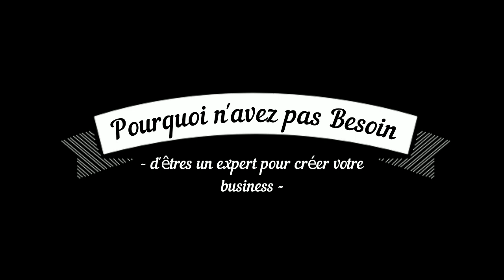Pourquoi Vous N'avez pas besoin d'être un expert pour lancer un business sur internet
Beaucoup de personnes pensent qu'elles doivent devenir expert avant de lancer leur business en ligne. Pourtant la réalité est tout autre. On voit de plus en plus de personnes peu expérimentées lancer un business en ligne et gagner leurs vies en ligne.

Pourquoi ? Simplement parce que c'est en forgeant qu'on devient forgeron. Dans cette vidéo, je prends l'exemple de mon coiffeur. Je démontre qu'il na pas eu besoin de devenir expert avant de lancer son business mais pourtant il a des clients qui paient ses services.

Si tu veux créer un business en ligne et gagner de l'argent sur internet, n'attends pas d'être un expert. Lance toi et tu développeras tes connaissances en appliquant.